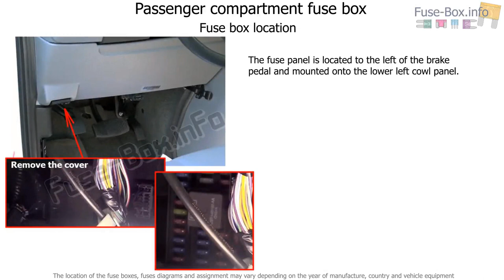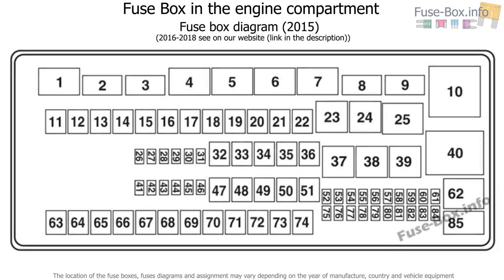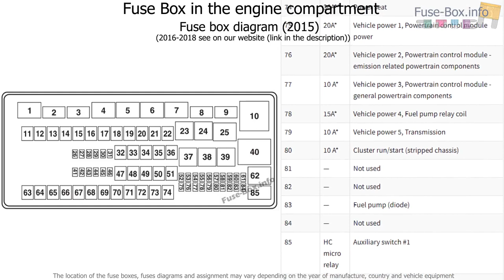Fuse box location and diagrams: Ford E-Series (2015-2018..)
Fuse box diagram (location and assignment of electrical fuses and relays) for Ford E-Series (E-150, E-250, E-350, E-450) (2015, 2016, 2017, 2018-…)